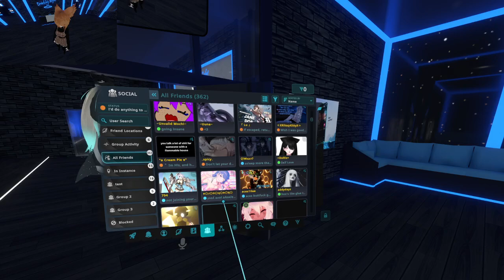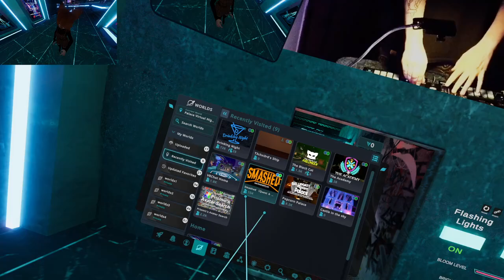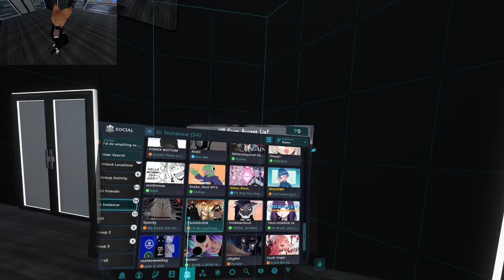the usual saturday vrchat hangout